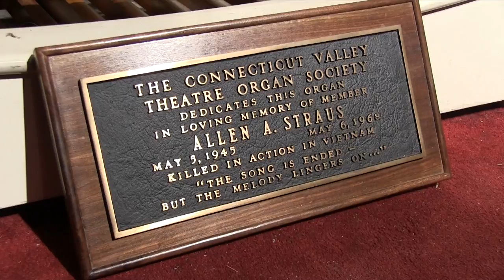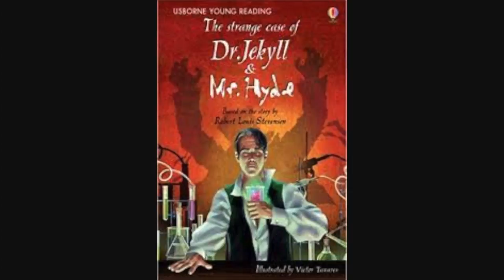The Organist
A video by Emily Verdosci for the Thomaston Opera House